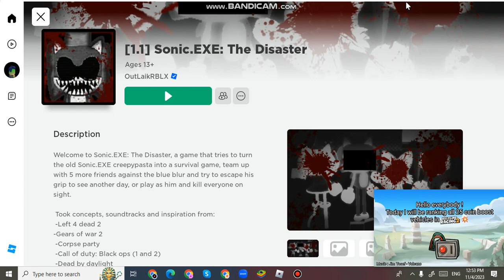Roblox sonic exe 7 sorry my microphone is not working.